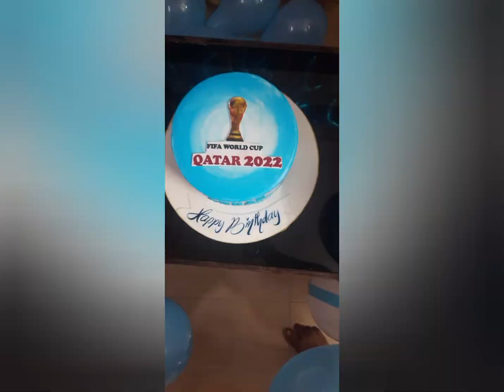Birthday with Argentina🇦🇷🇦🇷🇦🇷